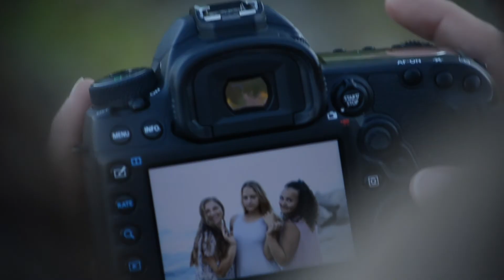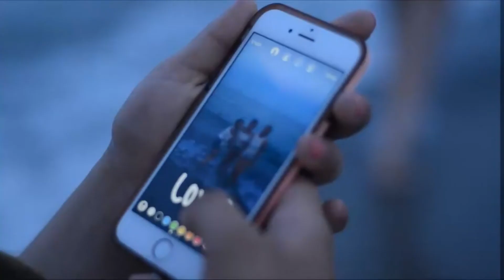That Summer Feeling | Photoshoot